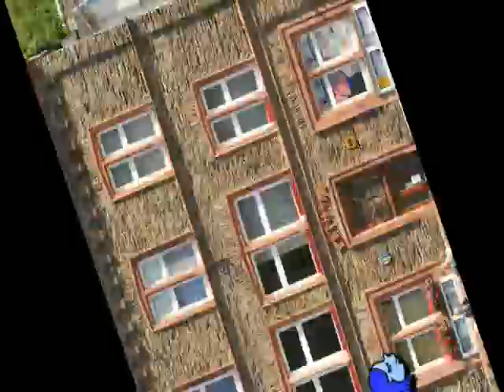On The Rhine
Parody: Award winning author, attorney and former teacher, Penelope Dyan sings "Then He Kissed Me" a 1963 song written by Phil Spector, Ellie Greenwich and Jeff Barry to a backdrop of photographs taken by John D. Weigand as they cruised the Rhine River in Germany to introduce you to their kid's book, "On The Rhine, A Kid's Guide To Cruising The Rhine."  Who do you think might have gotten kissed?  Could it be our little swimmer?  And who did she kiss?  Was it the frog?  This is all a part of something called a parody.  Kids can learn all sorts of things from books, videos and the internet if they know where to look.  Moms and dads can have fun too listening to Penelope Dyan sing and looking at the photographs behind the cartoon characters that hop, swim and fly across the screen.  Dyan is the daughter of the late great San Diego, California jazz trumpet player, Pete Sirna; and she began her singing career in San Diego, California with Jon Beaman and The Showmen.  Here is something interesting!  Pete Sirna was the boy who played the taps on Iwo Jima! So find out how much more you can learn and combine this video with the Weigand/Dyan book as a resource learning tool along with the internet and a lot of other things and have fun learning all about far away places. (c) Bellissima Publishing, LLC 2012 All Rights Reserved Technical: John D. Weigand Background backup music is courtesy of Karaoke Version --- See and purchase Penelope Dyan's album at penelopedyan.zimbalam.com